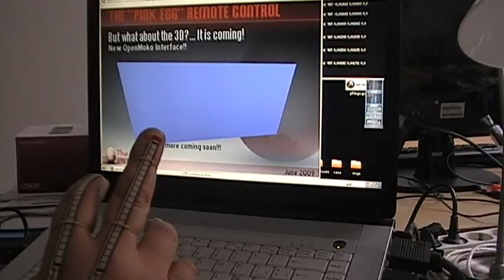picoFlamingo Next Generation Interface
New interface to interact with 3D objects for picoFlamingo presentations. We built a simple homemade data glove using an Arduino to allow rotating 3D object just moving your fingers... An external program maps the data from the Arduino and sends the proper command to picoFlamingo using NetKitty. No modification in "The Pink Egg" was needed